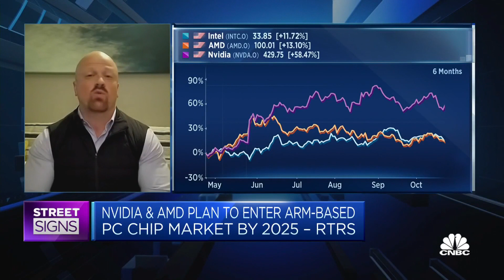Intel's 'constant challenge' is more competition in the AI chip space, analyst says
Daniel Newman, CEO and principal analyst of Futurum Research, says, however, that he's "not as bearish on Intel as some."